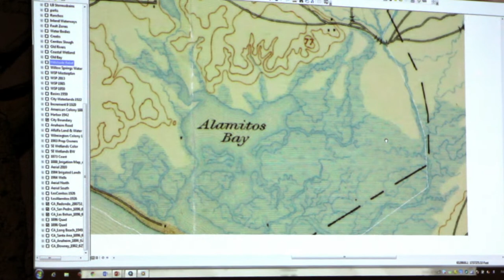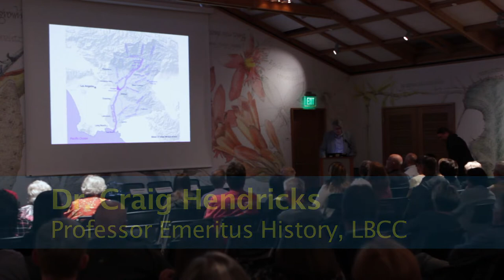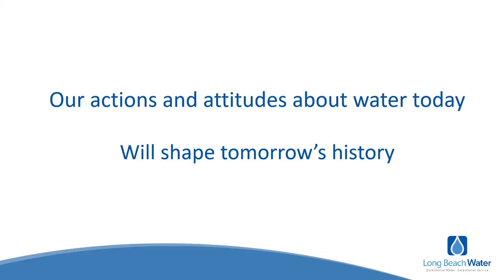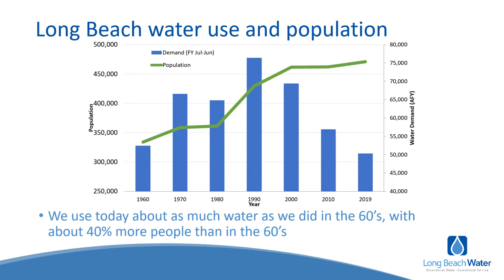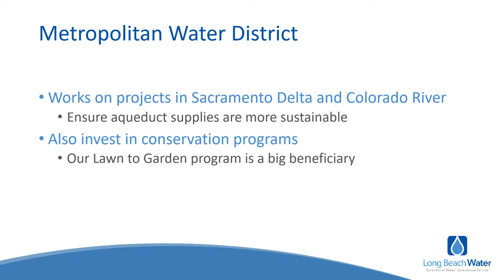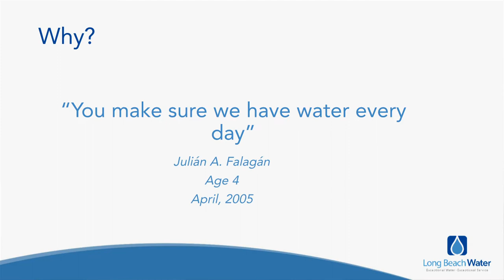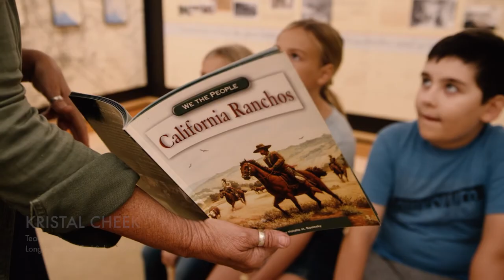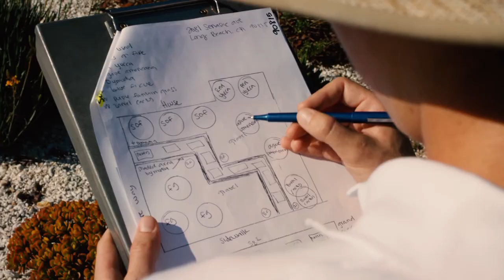The Myth and Reality of Water Panel Discussion